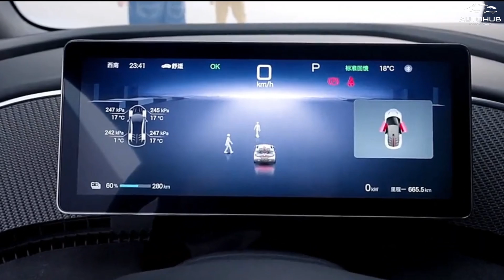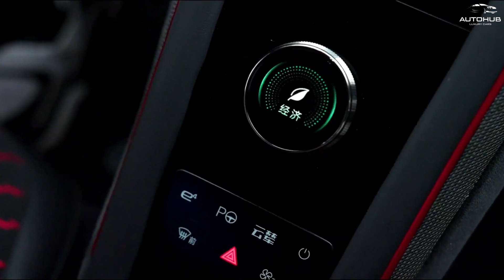🚀BYD Yangwang U9: From China to Your Dreams - THIS Electric Supercar is INSANE! 💥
Welcome to the ultimate exploration of the groundbreaking Yangwang U9 by BYD! 🌟
In this video, we delve deep into the newest addition to the electric vehicle revolution, the New BYD Yangwang U9. Discover everything you need to know about this cutting-edge EV, from its impressive specs to its innovative features.
Get ready to uncover the unparalleled BYD Yangwang U9 specs that are setting new standards in the automotive industry. From its powerful electric motor to its advanced battery technology, we'll break down each aspect that makes this vehicle a game-changer.
But that's not all – we'll also discuss the BYD Yangwang U9 price and how it stacks up against other EVs in its class. Is it worth the investment? You'll find out here.
Join us as we take a closer look at the BYD U9 Yangwang and explore its standout features that are redefining the driving experience. From its futuristic design to its state-of-the-art technology, this EV is sure to impress even the most discerning tech enthusiasts.
Don't miss out on this in-depth exploration of the Yangwang U9 EV. Whether you're a seasoned EV enthusiast or simply curious about the future of transportation, this video has something for everyone.

00:02 Overview
00:57 Exterior
02:21 Interior
03:07 E-motor & Performance
05:21 Pricing